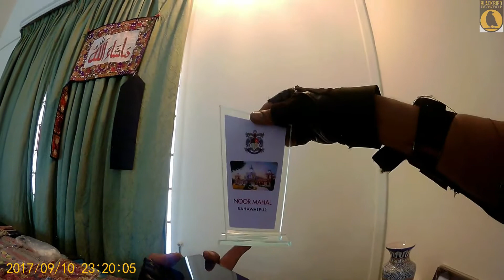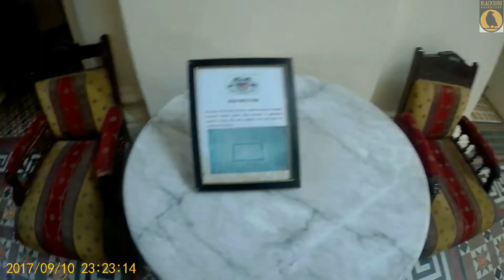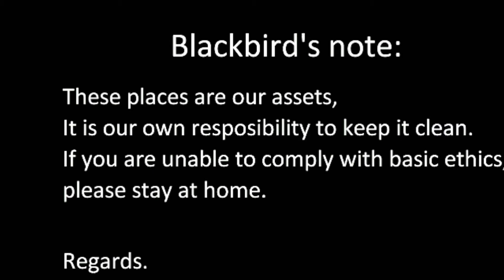Bahawalpur Noor Mahal`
Bahawalpur (Punjabi, Urdu: بہاولپور‎‎), is a city located in the Punjab province of Pakistan. Bahawalpur is the 12th largest city in Pakistan with an estimated population of 798,509.[3] The city also lies near the ancient Derawar Fort in the Cholistan Desert near the border with India and serves as the gateway to Pakistan's Lal Suhanra National Park.

Bahawalpur was once the capital of the former princely state of Bahawalpur ruled by Nawabs. The Nawabs of Bahawalpur were regarded as part of the Rajputana States, the majority of which now form the bulk of the neighboring Indian state of Rajasthan.

Blackbirds Note:
These places are our assets, please do not litter.
This is our own responsibility to keep it clean.
If you are unable to comply with basic ethics, please stay at home.

blackbirdadventure